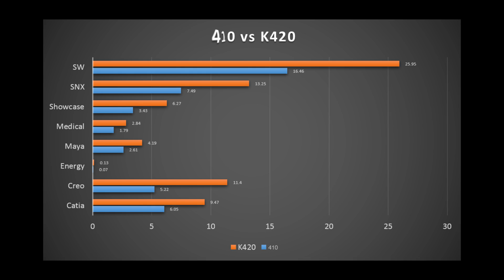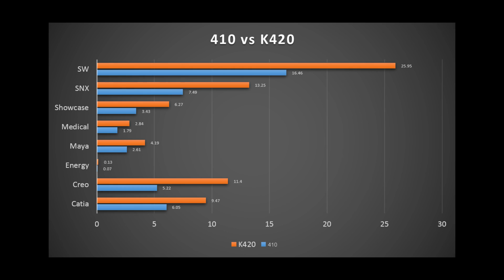รีวิว ( review ) - NVIDIA QUADRO K420 by Deva's Natural Ltd. ( English subtitle )